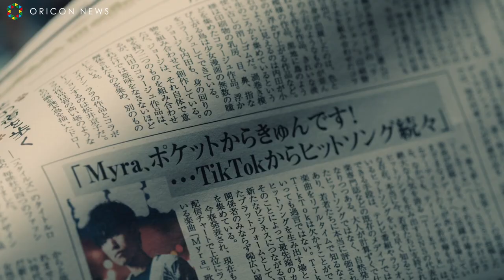成田凌、小日向文世と入れ替わり悩殺ウインク＆指ハート TikTok大人気楽曲Tani Yuuki「Myra」も登場 『TikTok（ティックトック）』新CM「じいちゃんとMyra」篇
ショートムービープラットフォーム『TikTok（ティックトック）』は、成田凌と小日向文世をアンバサダーに起用したブランドCM第二弾、「じいちゃんとMyra」篇を2020年10月24日（土）より全国で放映開始する。

　今回のTVCMでは音楽トレンドに着目。ユーザーのおすすめフィードで人気に火がついた楽曲が、昨今の音楽トレンドシーンを賑わせているという事実をフィーチャーして展開していく。 CM内でフィーチャーされているのは、Tani Yuukiが歌う「Myra」。TikTok内では「Myra」を使った投稿動画が7万本を超える人気となっており、プラットフォームの枠を越えて各種音楽ヒットチャートを賑わせている。こうしてTikTokの中で火がついた様々な楽曲が人気になっていく様子を、小日向と成田を通して描いていく。

　前回のCMで孫（成田）と入れ替わってしまったおじいちゃん（小日向）。TikTokから人気に火がついた「Myra」を知り、楽曲を使って動画を投稿することを思いつく。すると、投稿された動画は次々に拡散され、大人気に。孫もびっくりしてしまう様子をコミカルに描いている内容になっている。

【関連動画】
成田凌、小日向文世と少年のようにじゃれ合う！息ぴったりのコミカル演技でまさかの入れ替わり!?　TikTok新CM『meet your X』篇＆メイキング